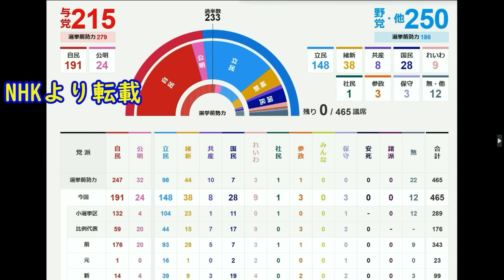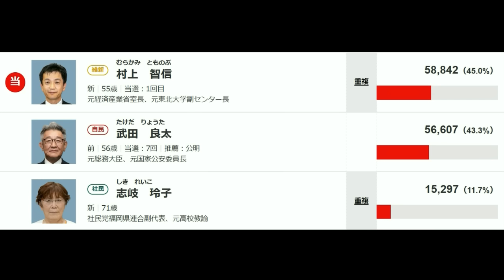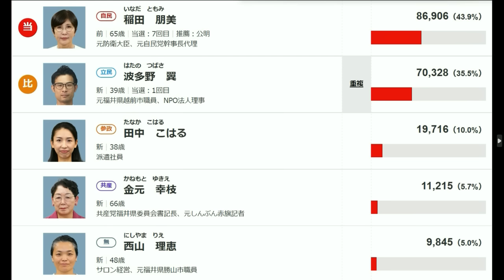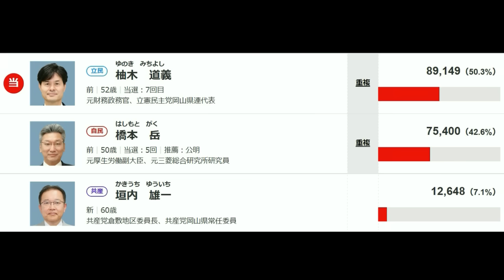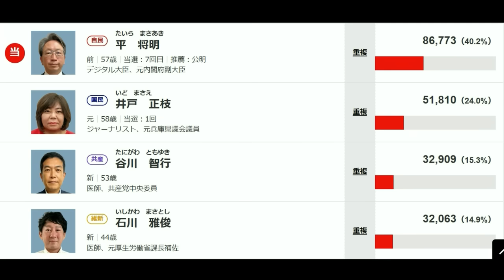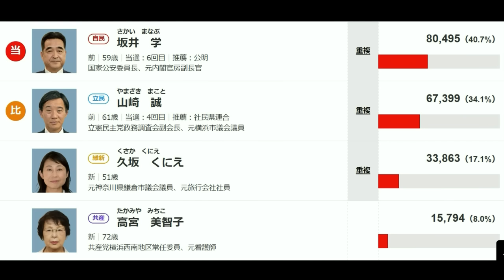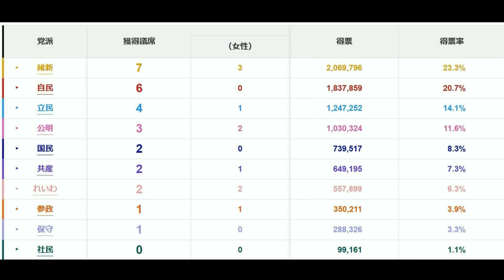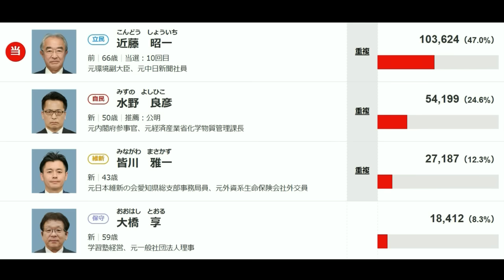【石破首相】「俺は辞めないよ」百田尚樹日本保守党・神谷宗幣参政党3議席確保【注目選挙区】一挙解説・萩生田・有田・稲田・河野・アルフィア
【石破首相】「俺は辞めないよ」日本保守党・参政党3議席確保【注目選挙区】一挙解説・萩生田・有田・稲田・河野・アルフィア